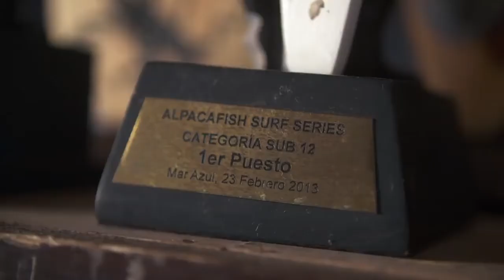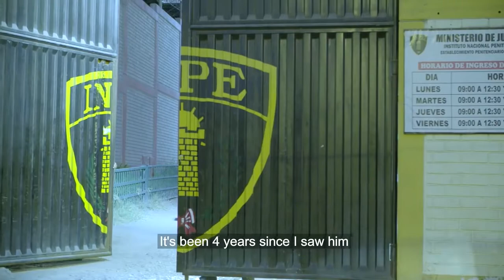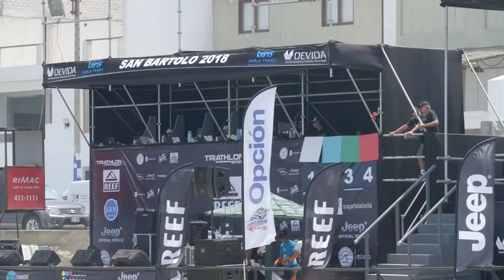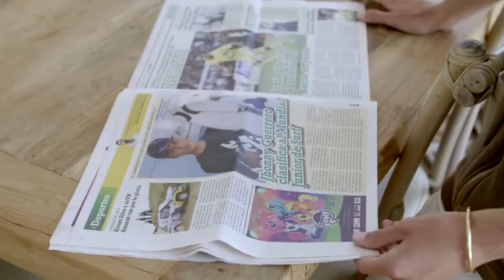OVERCOMING THE ODDS A SHORT FILM ABOUT JHONNY GUERRERO